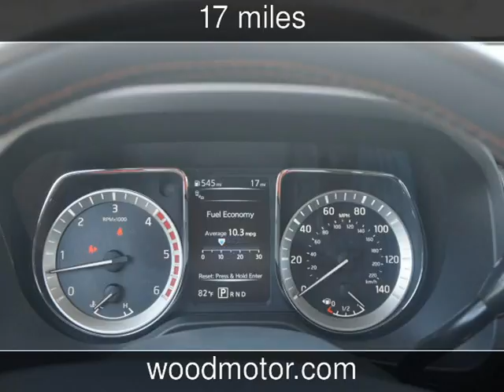2016 Nissan Titan XD Platinum Reserve New Cars - Harrison,Arkansas - 2016-09-28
See more details about this new car This 2016 Nissan Titan XD Platinum Reserve with 17 miles is for sale at Wood Motor Company.